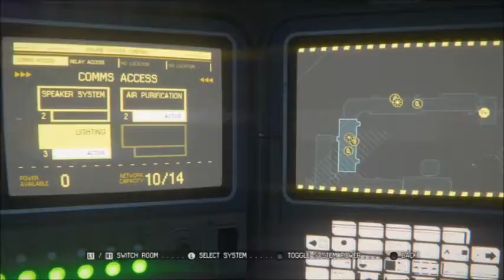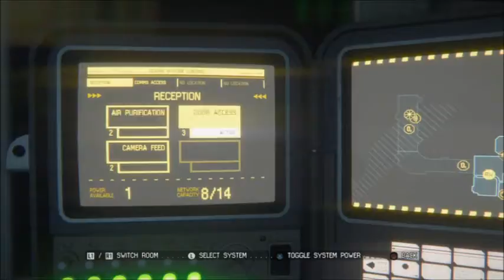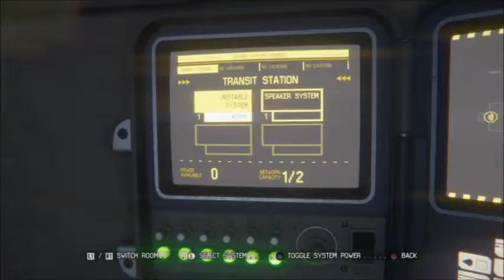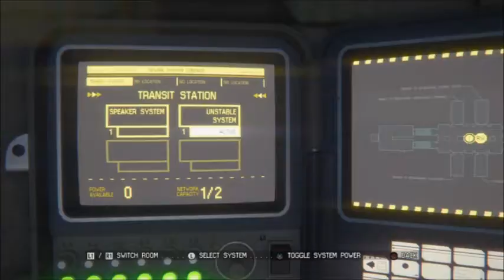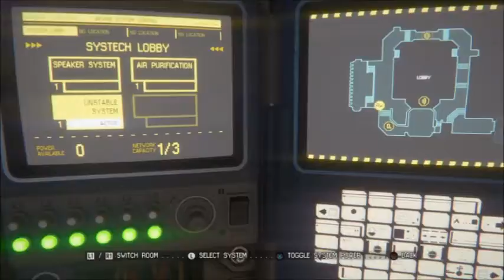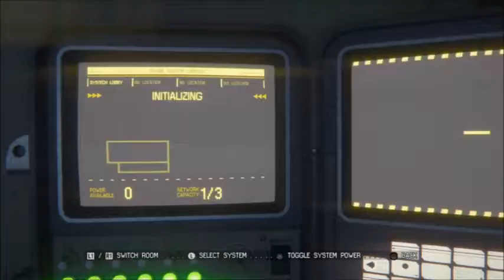Alien Isolation (Blind) pt 8-Error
I am completely lost